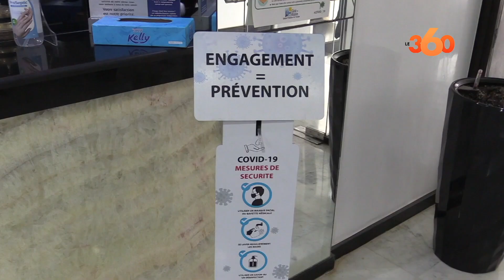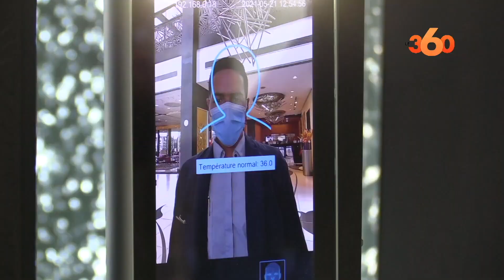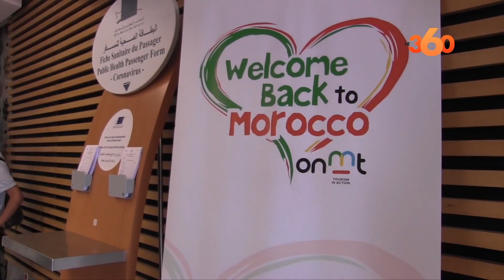الفنادق توفر الحجر الصحي للمسافرين القادمين من دول القائمة ب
شرعت العديد من الفنادق بجهة الدار البيضاء الكبرى في استقبال المسافرين القادمين من الدول المدرجة في القائمة "ب"، بغرض الخضوع للحجر الصحي الإجباري لمدة عشرة أيام، تنفيذا للتعليمات التي فرضتها السلطات الصحية المغربية بهدف منع تفشي السلالات المتحورة في المملكة.